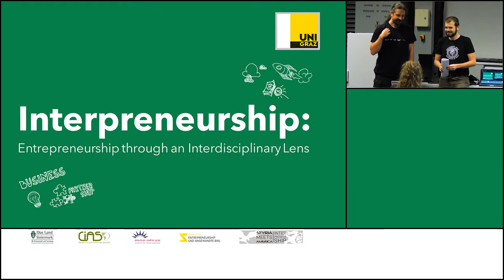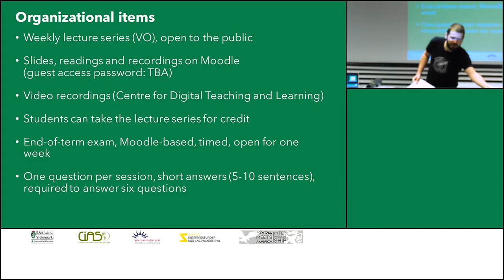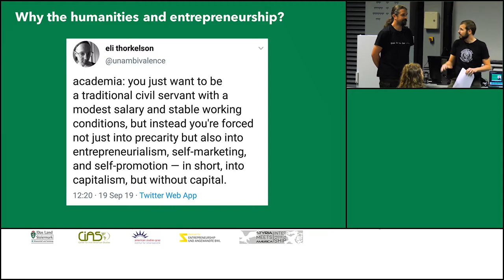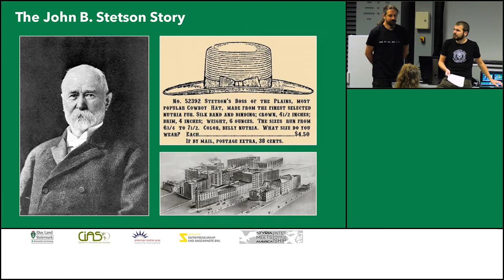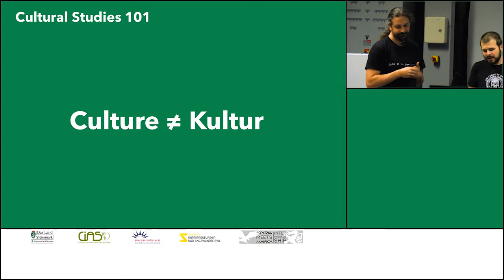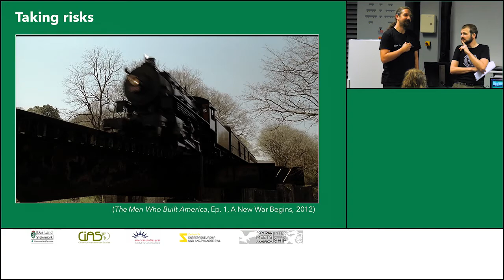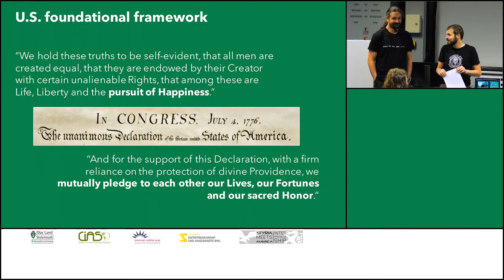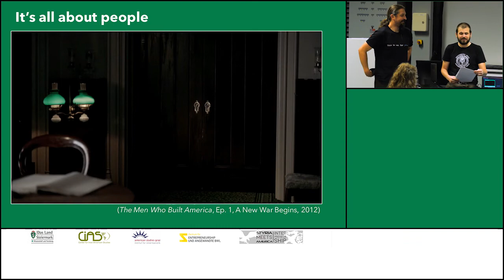Interpreneurship: "Organizational Matters and Introduction"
In their inaugural lecture, Drs. Michael Fuchs and Stefan Rabitsch (Department of American Studies and Center for Inter-American Studies) make the case for injecting interdisciplinary complexity to the topic area of entrepreneurship in an attempt to unleash the potential of humanities-based thought leadership.

Video clips that were used in this lecture:
[27:25] Selling insurance and giving birth to country music:

[36:21] The rhetoric of American idealism according to Captain Kirk:

[37:31] Excerpt "Taking Risks" from episode 1 of "The Men Who Built America":

[47:52] Excerpt "The Dawn of Petromodernity" from episode 1 of "The Men Who Built America":